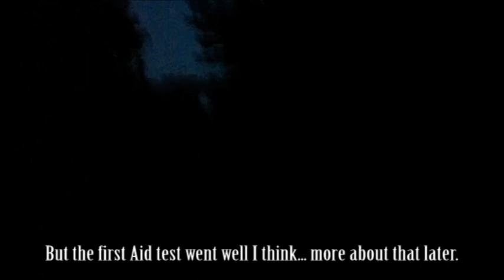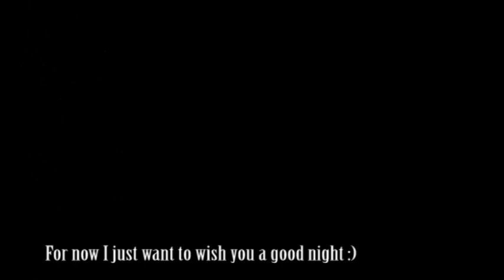Twighlight part 143616 [23/06/2010] (**)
MY PANTS!
== Special note ==
This must be the most short vlog ever :P

Eelco Vlogging
My daily vlog

Send postcards and other stuff to:
Eelco Kingma
Heezerweg 174
5614 HJ, Eindhoven
The Netherlands

Postcards will be used for the background of my shows.

Star rating system:
* Boring video
** I talk a lot in this video
*** I talk a lot in this video but also show you around
You see a lot in this video, fun video.
I have spend over 2 hours editing this thing and did something very cool today. MUST SEE VLOG!